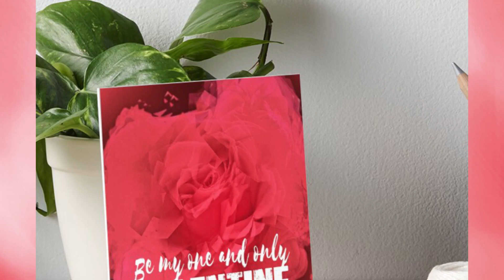Be My One And Only Valentine Thematic Gifts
"Be My One And Only Valentine" colorful and original  gifts for the loved one. Practical, attractive and really useful can make a lovely bold  option to sprinkle in decor to any space.
Category
Entertainment